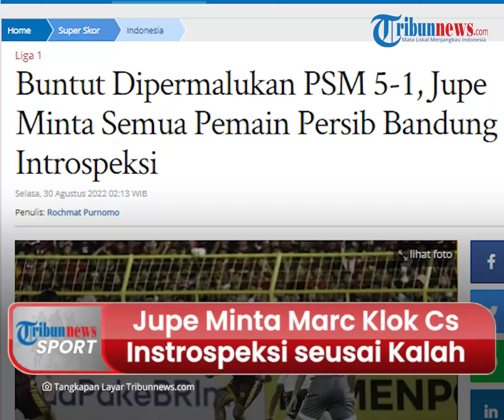Persib Bandung Dipermalukan PSM Makassar, Jupe Minta Marc Klok Cs Introspeksi seusai Dibantai 1-5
TRIBUN-VIDEO.COM - Persib Bandung dipermalukan kala melawan PSM Makassar dengan skor 5-1 pada pekan ketujuh Liga 1 2022/2023, Senin (28/8/2022) malam.

Bek Maung Bandung, Achmad Jufrianto meminta timnya untuk introspeksi diri.

Sang pelatih anyar, Luis Milla juga batal debut karena ia tak terlihat di pinggir lapangan.

Pria yang akran disapa Jupe ini bermain selama 90 menit sebagai bek tengah saat Persib Bandung dipermalukan PSM Makassar di Stadion Gelora BJ Habibie.

Jupe harus melihat gawang I Made Wirawan dibobol PSM Makassar dengan lima gol.

Kelima gol PSM Makassar itu dibuat oleh Yakob Sayuri (3', 50'), Ramadhan Sananta (18', 45+1') dan Wiljan Pluim (65').

Adapun Persib Bandung hanya sanggup membalas 1 gol lewat lesakan Marc Klok (32').

Menurut Jupe, situasi tersebut adalah hal yang paling memalukan selama ia berseragam Persib.

Ia ingin Persib bangkit dari hasil minor yang telah didapatkan dalam 7 pertandingan terakhir di BRI Liga 1 2022.

Sementara itu pelatih baru Persib, Luis Milla batal debut.

Urusan administrasi Luis Milla sejatinya sudah beres.

Dia juga sudah ikut bersama rombongan Maung Bandung yang terbang ke Makassar.

Akan tetapi, mantan pelatih timnas Indonesia itu tak terlihat di pinggir lapangan.

Pelatih interim Budiman pun masih memimpin langsung Maung Bandung.

Persib sekarang terdampar di klasemen 13 dengan 7 poin.

Maung Bandung awal musim ini baru mencicipi 2 kali kemenangan karena sisanya berakhir 1 imbang dan 4 kekalahan.(*)

Artikel ini telah tayang di Tribunnews.com dengan judul Buntut Dipermalukan PSM 5-1, Jupe Minta Semua Pemain Persib Bandung Introspeksi,